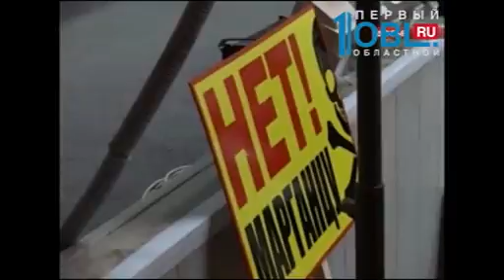Публичные слушания по строительству железной дороги отложили на неопределнный срок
В Аше сорваны публичные слушания по строительству железной дороги для перевозки марганца. В зале было много посторонних. И во время обсуждения проекта произошел конфликт. Едва не дошло до драки. В итоге обсуждение проекта было решено отложить. На неопредленный срок.